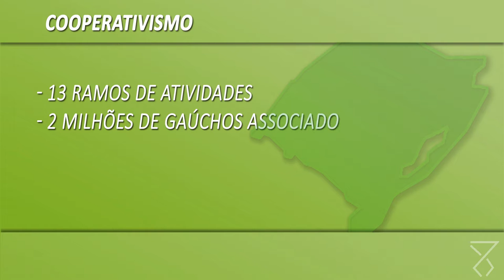Sartori celebra o cooperativismo e cita setor como exemplo do Rio Grande que dá certo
No evento que marcou o Dia Internacional do Cooperativismo - comemorado neste sábado (4) - e da primeira edição do Prêmio Cooperativismo Gaúcho de Jornalismo, nesta sexta-feira (3), no Galpão Crioulo do Palácio Piratini, o governador José Ivo Sartori afirmou que o Estado compreende que é preciso fazer um pacto e promover as mudanças necessárias.